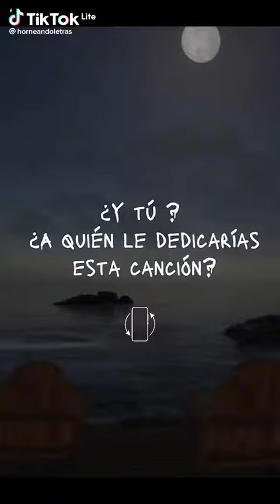a mi cielo